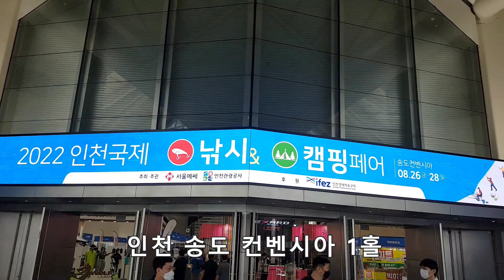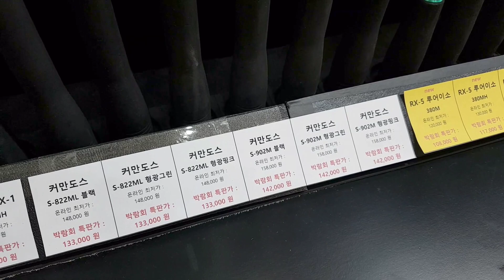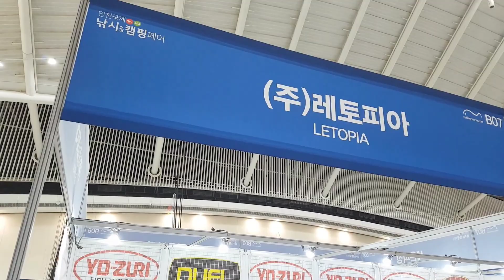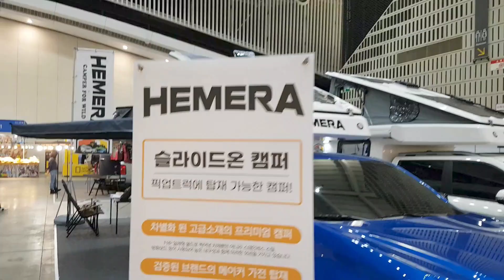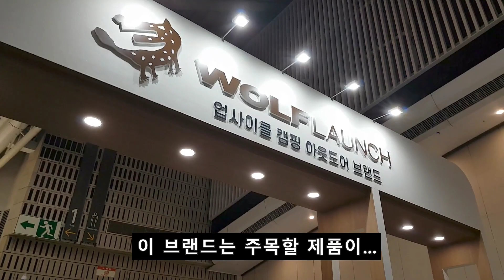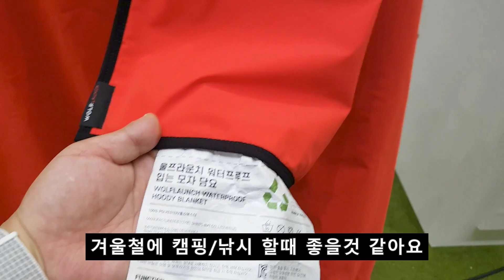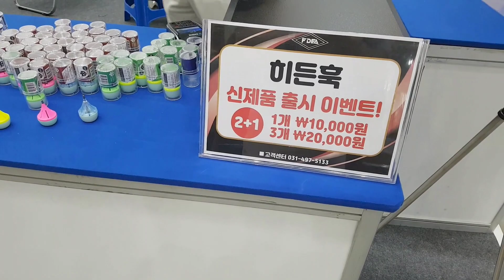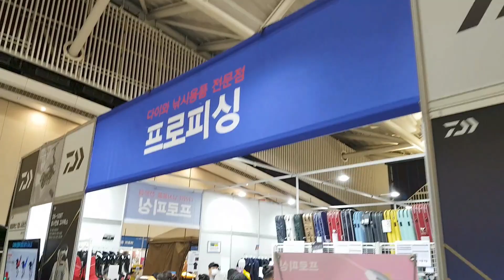쭈갑 준비 쇼핑하러 가시죠! 2022년 인천국제낚시&캠핑페어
안녕하세요. 낚킹 입니다.
인천 송도컨벤시아 1홀에서 열리는 2022년 인천국제낚시&캠핑페어 요약입니다.
2022년 8월26~28일

카톡아이디 : nakking-tv

-낚킹 활동 네이버 카페-

팀피코 - 보트 및 가성비 낚시대 제조회사(피싱코리아) 카페
동출퍼스트 - 유선배 동출 예약 등/ 바다 조황 위주
배스나라루어왕자 - 배스낚시외 기타 낚시
레드펄스 - 낚시대 제조회사 , 바다낚시 위주